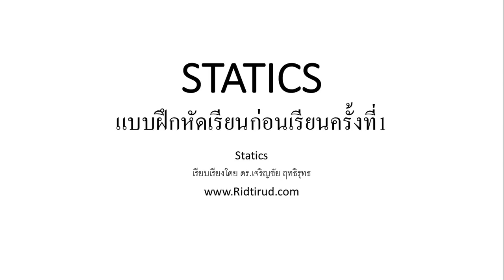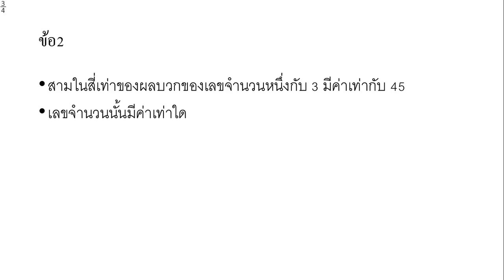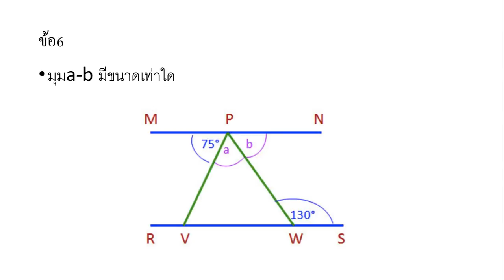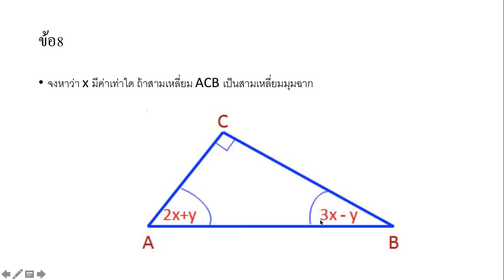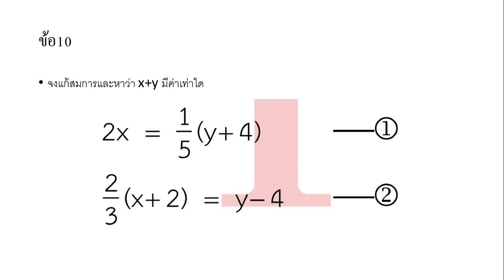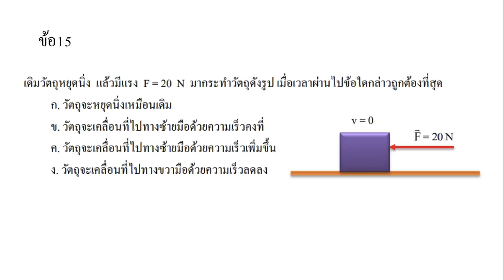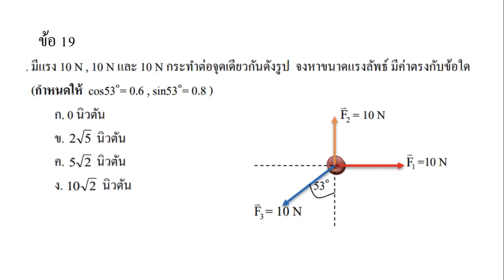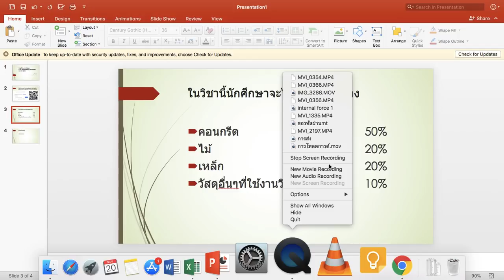แบบฝึกหัดก่อนเรียนครั้งที่1 statics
ควรใช้เวลาทำประมาณ 20-40 นาทีไม่เกินนั้น